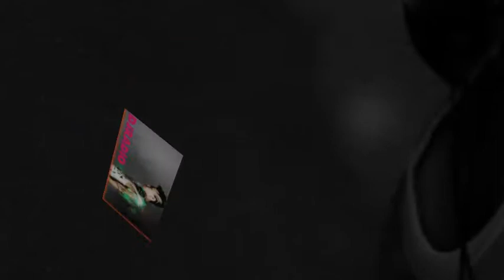DJRADIO пишите нам